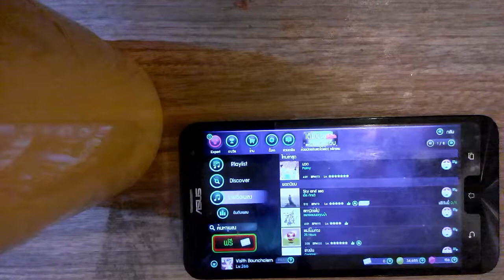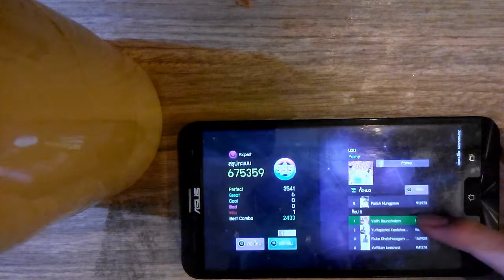[GThapster] นวด - Palmy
Record Day:24 มิ.ย 60

Song:นวด

Artist:Palmy

BPM:173

LV.7

Lv Designer:NeoPharmazZ

สามารถดาวน์โหลดเกมได้ที่นี้เลยครับ: